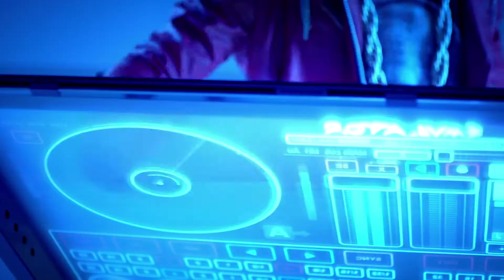Teen Top - Crazy MV [HD]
Here is the latest song by Teen Top 'Crazy' and man, I LOVE this song! The dance, concept, story, song and clothes! Man they always impress me! WATCH THESE BOYS IN HD
Every time they make a new song, I seem to love them even more XD.